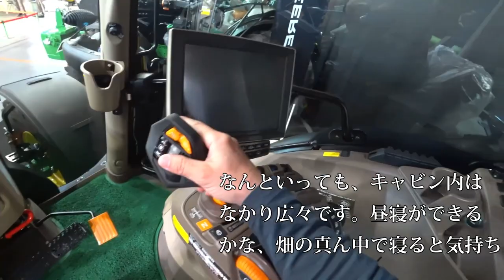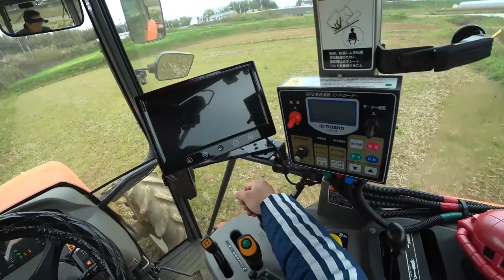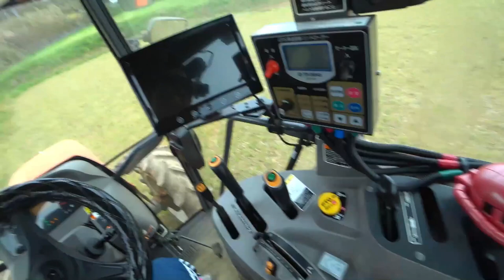【会社員実家農業手伝う】【特集】農業スペシャル ジョンディア大型展示会限定カラーの登場【農機具】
4Kで見たい方はタイトルを検索してくださいね。
【特集】農業スペシャル　ジョンディア大型展示会限定カラーの登場【農機具】

1ジョンディア大型展示会限定カラーの登場にも定番カラーもいい

3クボタKL270トラクターにコバシ畦塗り機をドッキング作業してみました。畦塗り機の作りとは

3コバシサイバーハローで代かき作業、考えたら代かきだけではもったいない

4クボタMZ75トラクタコバシ240アースロータリー爪交換編こんな爪が折れる？